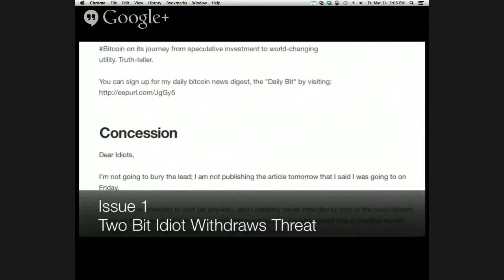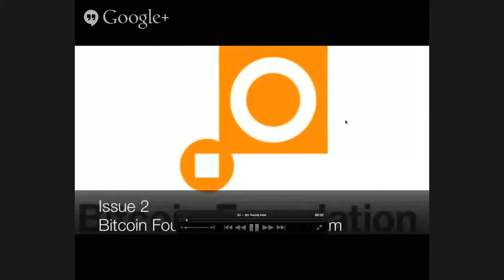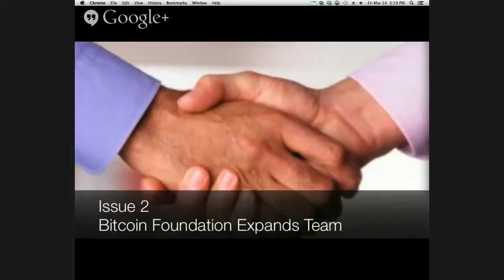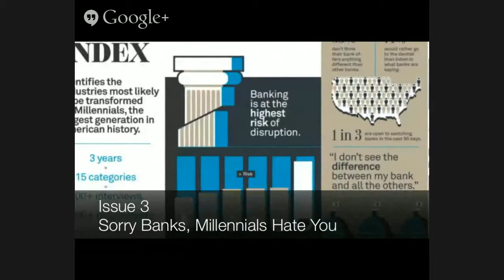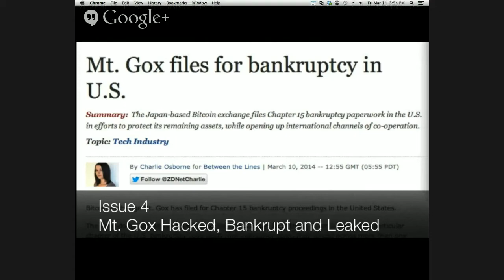The Bitcoin Group #21 (03-14-2014) - Two Bit Withdraws - BTC Foundation Expands - Nobody Likes Banks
Featuring…

Bitcoin Foundation adds new people, but what would you like to see in Bitcoin Foundation of the Future?

My. Gox Hacked... Source Code Leaked,